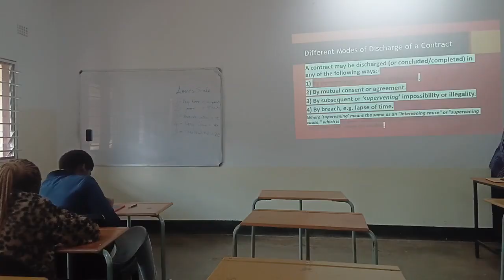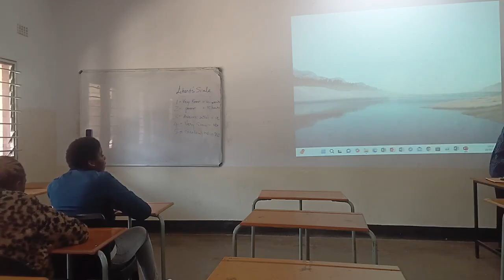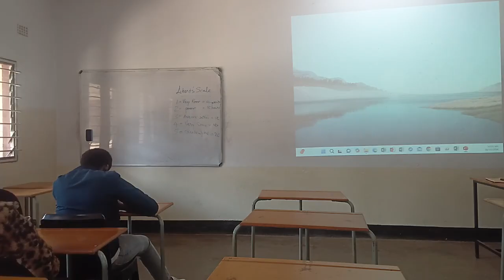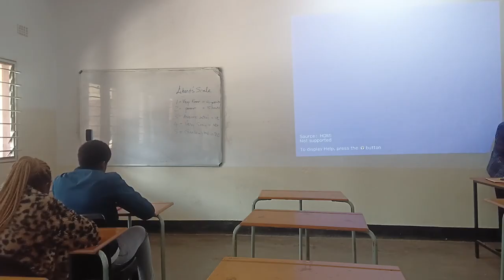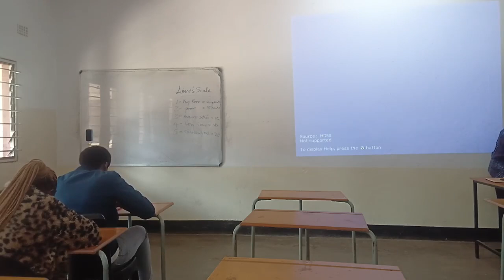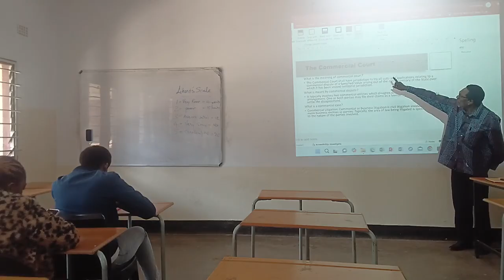Commercial Law 18th October 2024 Class part 2